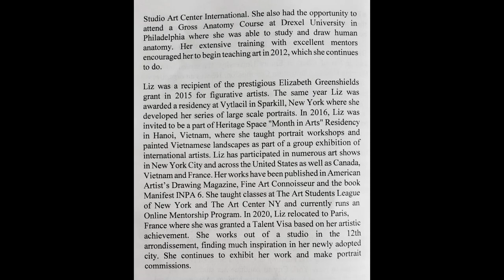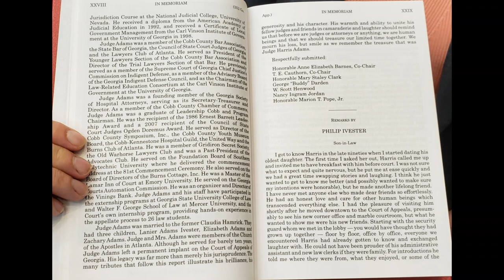Portrait Unveiling of Judge A. Harris Adams at Georgia Court of Appeals 6-7-2021, Liz Adams Artist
Today Monday 6-7-2021 we attended the Portrait Unveiling of Judge A. Adams at the Georgia Court of Appeals in Atlanta, Georgia. Liz Adams, a wonderfully talented artist and adult daughter of Judge Adams and Claudia Adams, painted the Portrait. Liz captured her Father's great smile.
Judge Adams served as the City Judge for Marietta, Georgia, and as a Cobb State Court Trial Judge before he served on the Georgia Court of Appeals. Please click on the photo to watch the short Documentary Film with Music uploaded to YouTube today. Joanne and Matt Flournoy, Friends of the Adams Family of Marietta, Georgia.